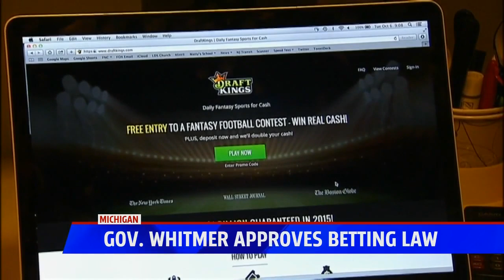Sports betting, online gambling legal in Michigan